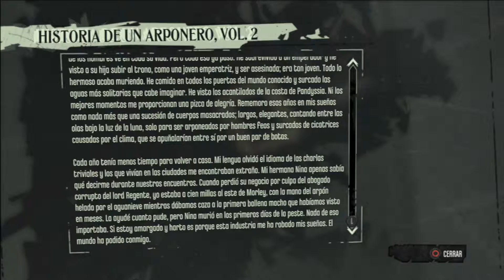Dishonored parte 1 | "Ups! Perdón por matarte y eso..." | Let's play c/MrAxl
Hoooooola y bienvenidos a la segunda parte de este playthrough, al que he decidido llamar "Juguemos a...". Lo sé, rebosa originalidad pero que quereis que os diga...soy así de máquina! Si aún no estais suscritos dadle al botoncito rojo, que es gratis :) Espero que os guste el video y, como siempre, grácias por verme! Hasta la próxima familiaaaaaaaaaaa